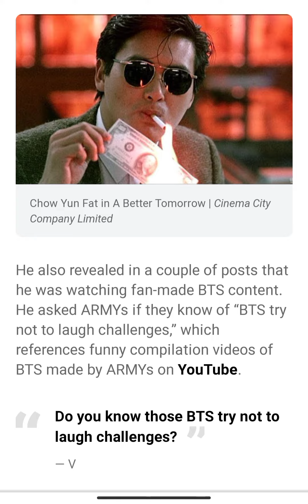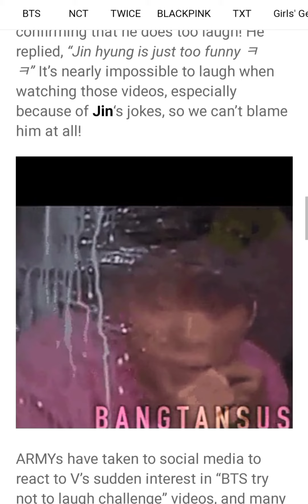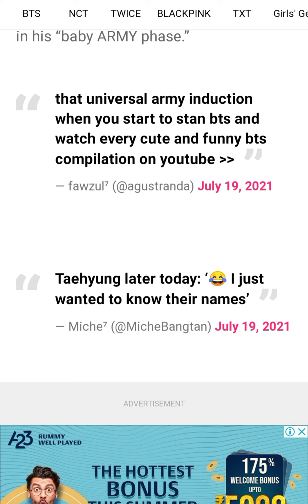OMO!! Proof:-Taehyung watch Armies edit too 😱😲👁👁